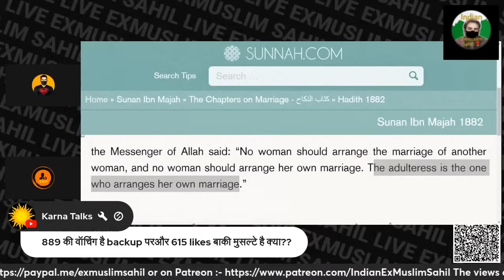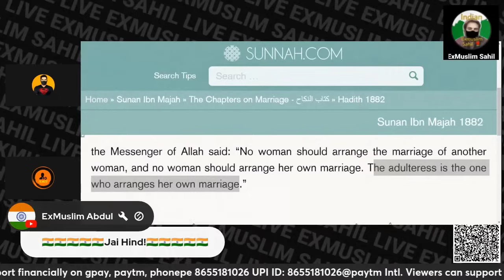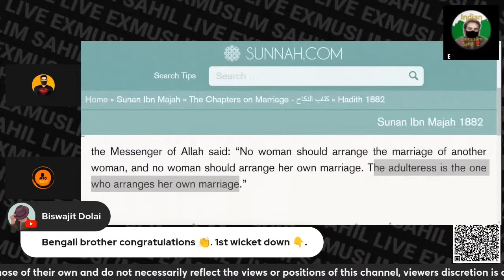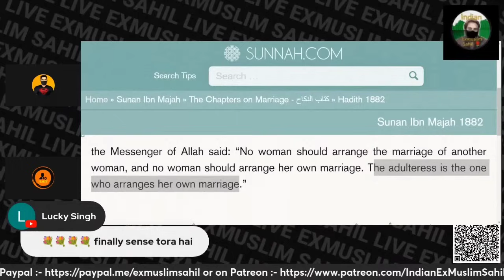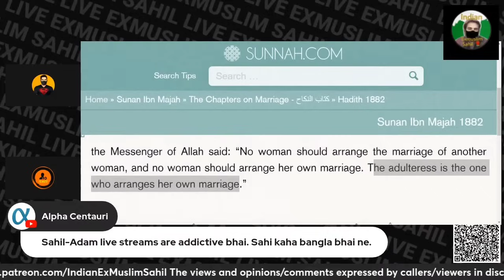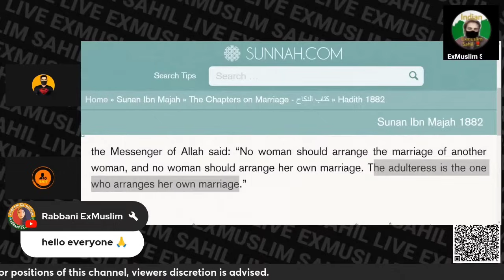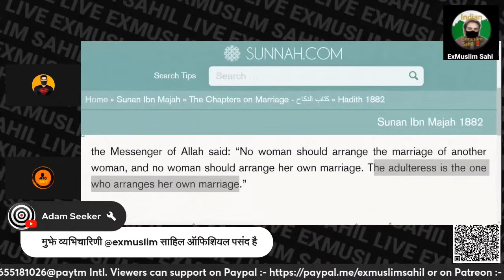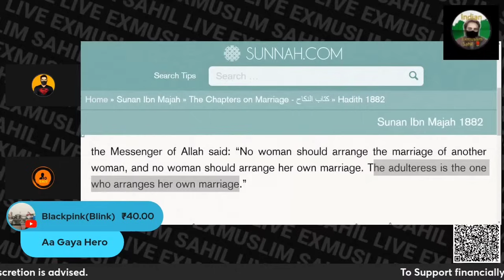South Korean Exmuslim Ki Kahani